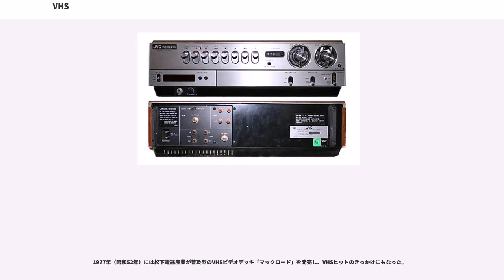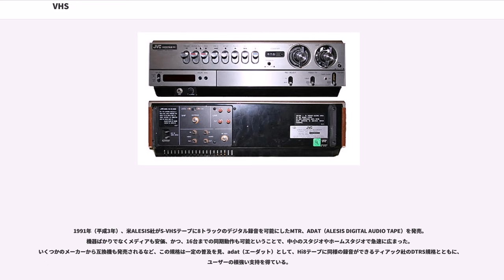VHS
VHS（ブイ・エイチ・エス、Video Home System：ビデオ・ホーム・システム）は、日本ビクター（現・JVCケンウッド）が1976年（昭和51年）に開発した家庭用ビデオ規格で、同社の登録商標（日本第1399408号ほか）である。

当初は記録方式を表現したVertical Helical Scan（バーチカル・ヘリカル・スキャン）の略称だったが、後にVideo Home Systemの略称として再定義された。

VHSの特徴として、ビデオの規格を原則として変えないことがあり、発売当初録画されたテープは現在流通している最新機種でも再生できる。テープは幅が1/2インチのカセットタイプで、標準録画時間が2時間だった。この形は現在では当たり前となったが、開発当時のVTRにはテープのリールが1つだけのカートリッジタイプがあったり、テープ幅やカセットのサイズもさまざまだったり、と互換性のない規格が氾濫していた。

技術の進歩によりテープの長尺化が進んだ結果、DF480を利用したときの現在は240分が最長となった。また、規格の範囲を大きく逸脱しないかたちでの改良を続けており、HQやHi-Fiオーディオ対応、ビデオカメラ規格のVHS-C、水平解像度400本以上の高画質機種S-VHSとそのビデオカメラ規格S-VHS-C、衛星放送などのPCMデジタルオーディオを劣化なく記録できるS-VHS DA（DigitalAudio）、アナログハイビジョン対応のW-VHS、デジタル放送対応のD-VHSなど幅広く展開している。全ての規格においてVHSテープの再生は基本的には対応している。なお、S-VHSの登場後は従来のVHSを識別のため「ノーマルVHS」または「コンベンショナルVHS」と呼ぶ場合がある。なお、上位規格であるデジタル記録のD-VHSでは地上デジタル放送・BSデジタル放送・CSデジタル放送などの無劣化記録が可能となっている。

ベータ、8ミリ、LD、VHDなどさまざまなメディアとの競争の結果、家庭用ビデオ方式としてデファクトスタンダードとなった。特に、DVD-Videoの普及以前は単に「ビデオ」といえば通常はVHSのことを指すものであり、関連企業も商品説明等でVHSの意でビデオという単語を用いていた（「ビデオ版とDVD版の内容は同一です」という表記や、VHSデッキを指して「ビデオデッキ」と称するなど）。

VHSのハードの普及台数は全世界で約9億台以上、テープに至っては推定300億巻以上といわれている。このことを称え、VHS規格発表から30周年の2006年（平成18年）にはIEEEによってVHSの開発が「電気電子技術分野の発展に貢献した歴史的業績」として『IEEEマイルストーン』に認定された。

1956年（昭和31年）に開発されたアンペックス社の巨大な業務用2インチVTRを始まりとして、NTSC方式をそのまま録画可能な回転2ヘッドヘリカルスキャン方式の開発以降、各社は比較的コンパクトなオープンリール式のVTRを発売する（方式はバラバラ）。松下電器産業・日本ビクター・ソニーの3社は家庭用も見据え、テープがカセットに収められたビデオレコーダー（VCR）の統一規格（Uマチック）に合意。発売したが、高価なこともあり、オープンリール式と同様に企業の研修用途、教育機関、旅館/ホテルの館内有料放送などが主な販売先だった。

本格的に普及する家庭用VTR機器を狙い、ソニーが各社に規格統一を呼びかけ、先行して開発・発売されたベータマックスが、Uマチックの小型化を目指して開発された経緯から録画時間の延長よりカセットの小型化を優先し、最長60分の録画時間でU規格と同等の操作性を確保すべく開発されたが、ビクターは民生用途としての実用性を重視し、カセットが若干大きくなることを承知で録画時間を最長120分として基本規格を開発。また、メカ構造もU規格にとらわれず、より量産化に適した構造を目指し、家庭用VTRというコンセプトを明確にして開発・発売された。

先に発表・発売されたのはソニーのベータマックス（1号機・SL-6300）で1975年（昭和50年）4月16日に発表、同年5月10日に発売。
1976年（昭和51年）10月31日に日本ビクターがVHS第1号ビデオデッキ（品番：HR-3300）を発売、当時の金額で定価25万6000円。留守番録画のできる時計内蔵の専用取付式タイマーは別売1万円で、VHSの録画テープも当初は120分が6000円となっていた。また、シャープ、三菱電機も当初は日本ビクターの第1号機をO...